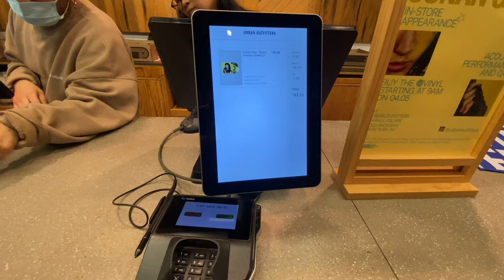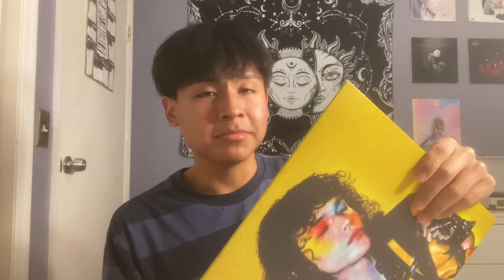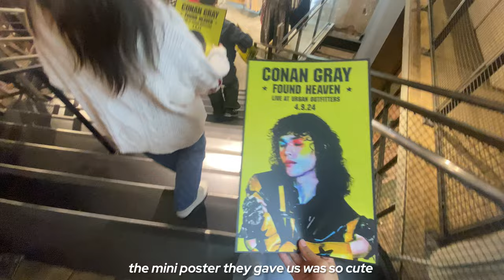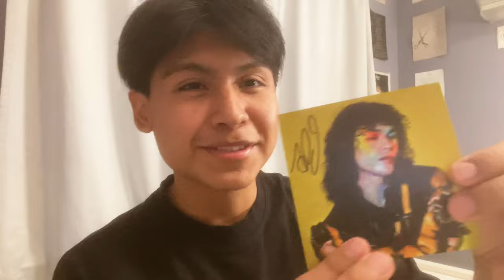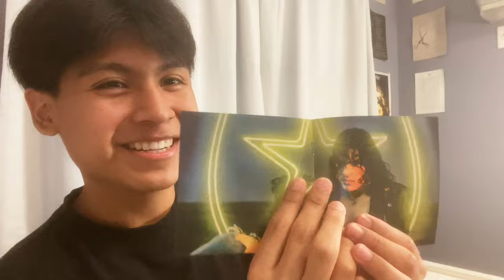High school diaries ft. Conan Gray ⭐️ (found heaven release, acoustic performance + album unboxing)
High School Diaries ep. 3 🖇️
Hey guys thank you so much if you watched till the end of this video :))

Music is a really big part of my life and Conan is just one of those artists that makes music specifically for me (im delulu) so seeing him in person was just what I needed.